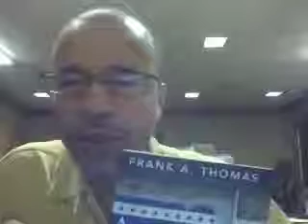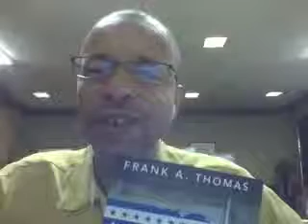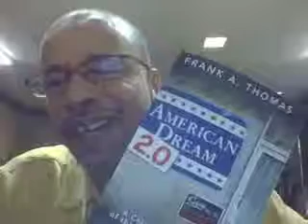Author/Pastor Frank Thomas on Martin Luther King, Jr., Jeremiah Wright and the American Dream 2.0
Frank A. Thomas, pastor, author speaker and coach, compares the Rev. Jeremiah Wright to Martin Luther King, Jr., in his new book "American Dream 2.0: A Christian Way Out of the Great Recession."  For more conversation, visit the Patheos Book Club